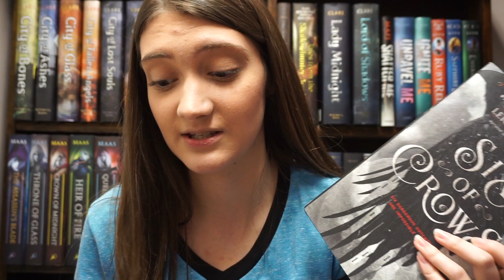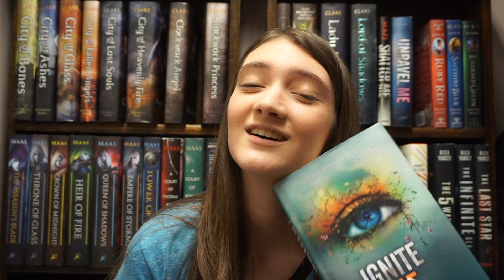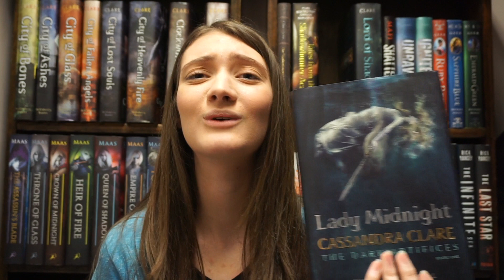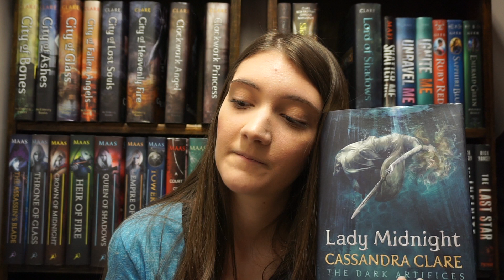Grim Reaper Book Tag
I kill off some characters :)